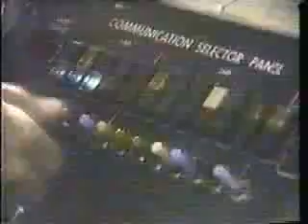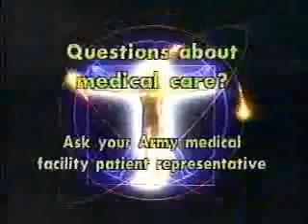AFN Germany promos/PSAs, 2/23/1991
Aired during WWF Superstars of Wrestling and Star Trek: The Next Generation.

- American Military Heritage segment (Military Branch Mascots)
- Shape Area Community Update
- Doogie Howser, M.D. promo
- AFN Superstation ID
- Defense Communications Agency PSA
- Personal Fitness PSA
- Desert Storm Update
- American Military Heritage segment (Naval Wings)
- Frankfurt Community Update
- Water Conservation PSA (Otto the Otter)
- Army Medical Facility Patient Representative
- Today on AFN
- AFN Superstation ID